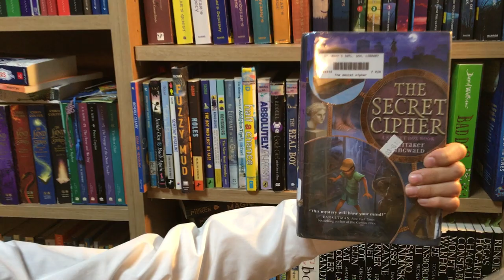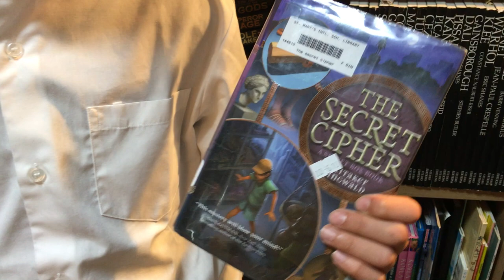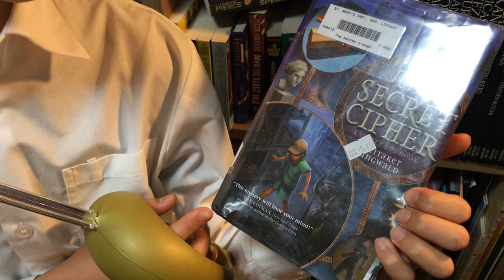[BookQuester] 'The Secret Cipher(Secret Box #2)'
- by Whitaker Ringwald
- 판타지 소설